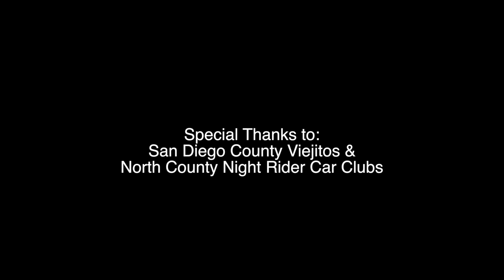Ruslan - Left Coast II feat. John Givez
Directed by Sam and Jesse Wells
Produced by The Kount
Live Guitar by Robert Hardesty

Hip Hop artist Ruslan was Born in Baku, Azerbaijan, his family Immigrated to the United States to escape religious persecution. The journey took him around the world, to San Diego, California.

Growing up in a new and different culture meant Ruslan needed to adapt. He had to make friends in a new land without being able to speak the language. He had to find a way to express himself that was true to who he is and where he was going. He found that expression through music.

After numerous independent releases and hundreds of shows, his talent has been recognized by fans and artists, alike. Aside from doing his own headlining shows Ruslan has toured with his collective Dream Junkies (John Givez & Beleaf Mel) and has performed along side world-class acts such as Lecrae, Snoop Dogg, Murs, Mobb Deep, Wu-Tang Clan, Arrested Development and War.

Ruslan plans to continues using his platform to bring positive change through Hip-Hop and poetry. He also hosts The Kings Dream podcast, produces a youtube vlog and runs his own independent label, Kings Dream Entertainment.